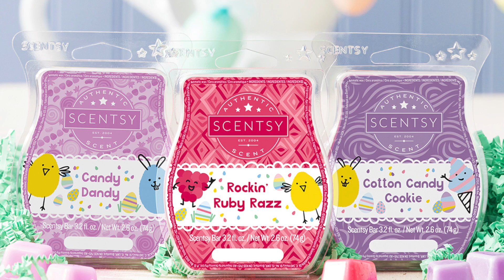Easter Collection COMING SOON! 2020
Hey guys!

NEW EASTER GIFTS AVAILABLE MARCH 16!

Easter is April 12 this year, and you can’t stop the hop! We put together a selection of bunny-approved gifts to help you stuff those baskets, including a fun surprise and a few sweet scents you’ve been missing:

Mystery Buddy Clip, $15 each
We designed two new Buddy Clips especially for Easter: Chirp the Chick and Fuzzy the Bunny in Rockin’ Ruby Razz fragrance. But they haven’t hatched yet! Each Mystery Buddy Clip comes sealed in a purple egg. Crack the egg to see which Buddy Clip you get!

Easter Collection Bar 3-Pack, $17
Includes three sweet Scentsy Bars with egg-cellent Easter labels: Cotton Candy Cookie, Candy Dandy and Rockin’ Ruby Razz.

Candy Dandy
Almost sweet enough to eat! Kids will go gaga for this delicious, candy-scented concoction of mango, lemon drops and creamy vanilla.

Cotton Candy Cookie
It's a trip to the county fair. Little hands clutching cotton candy and cookies while gooey treats topped with sugared raspberries beg to be tasted.

Rockin Ruby Razz
This fruity blend of juicy orange, fresh strawberry and sweet candy is a child’s best day all wrapped up in one perfect fragrance.

Hop to it
These Easter gifts will be available to order on March 16, only while supplies last. Take note: These Scentsy Bar fragrances are eligible individually for Scentsy Club’s Always Get My Bar. As long as a discontinued fragrance stays in your Club order, we’ll keep making it for you.

xoxo
ang

More about my business opportunity!

Fill out this form to schedule a talk with me about joining!